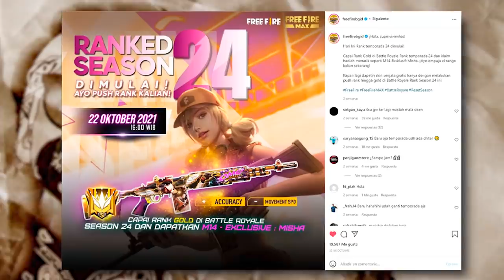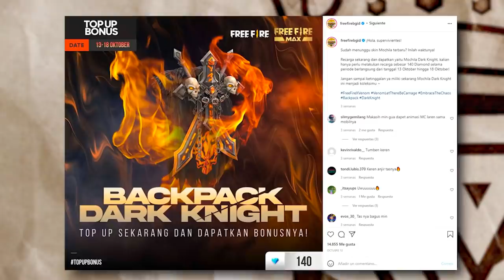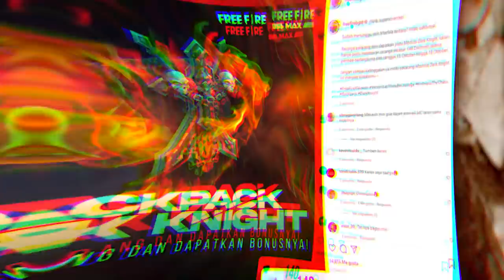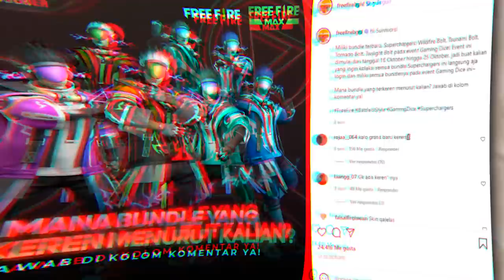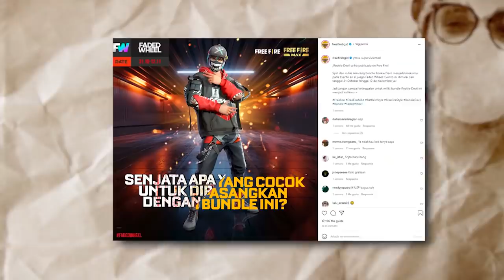POR ESTA RAZON SOMOS la PEOR REGION de FREE FIRE 😭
PARA ESTA OCASION 6 COSAS QUE HAY EN INDONESIA Y ACA EN LATAM NO HAN LLEGADO AUN